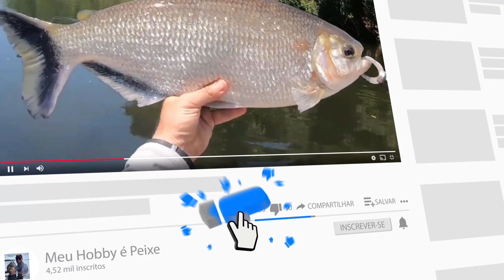Desse jeito fica fácil